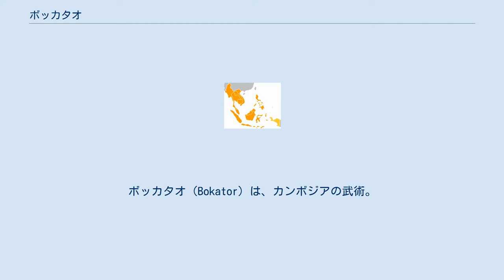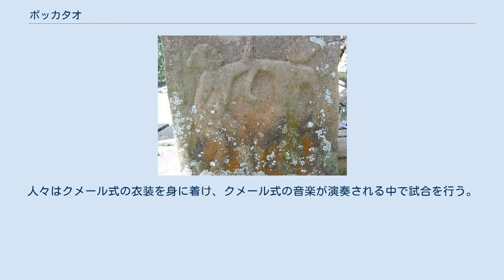ボッカタオ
ボッカタオ（Bokator）は、カンボジアの武術。
ラボック・カタオ（ល្បុក្កតោ）、ボッカトーとも呼ばれる。
 クメール時代の拳闘の様子 ボックは「激しくたたく」、タオは「ライオン」を意味し、両方あわせてボッカタオは「ライオンを激しくたたく」を意味する。
サン・キムサンによると、名称は2000年前にライオンが人々の村を襲った時、ある武人が膝の技でライオンを倒したという伝説に由来するという。
 アンコールワット建造の頃から伝わる武術とされ、かつてはアンコール王国（クメール王国）の軍隊で行われていたという。
ボッカタオは東南アジアを支配したアンコール王国の強さの源泉と考えられ、12世紀終盤にはアンコール王国の王であるジャヤーヴァルマン7世によって推奨された。
しかし、アンコール王国の衰退と共にボッカタオは衰退していく事となる。
更にその後のフランスによる植民地支配、ポル・ポトやクメール・ルージュ時代の弾圧によってボッカタオの運命は風前の灯となる。
 この失われつつあった伝統武術の復興を試みたのがサン・キムサンである。
キムサンは素手の武術や槍術・棒術等を学んでいたが、ポル・ポト時代にタイに亡命し、その後アメリカ合衆国でハプキドーの師範として暮らしていた。
しかしキムサンは自国の武術復興を志し、国内の情勢が安定した2001年に帰国。
師範を集めて組織を整備し、2005年にそれまで名前が忘れられていたこのカンボジア武術を「ボッカタオ」と仮に名付けた。
 素手の武術に加えて剣術、槍術、棒術といった武器術も持つ総合的な武術であり、体術には打撃、組技、固技からなる341の技が存在する。
ボッカタオには自然界の動きが多く取り入れられており、特に竜、鶴、鷲といった動物の動きが多い。
 ボッカタオの道場にはバイヨンの四面像プラムバイヨンを祀る神棚が設置されている。
人々はクメール式の衣装を身に着け、クメール式の音楽が演奏される中で試合を行う。
ボッカタオには型稽古と試合が存在し、ムエタイやラウェイのように、試合の前には儀式を行う。
かつて武術家は魔除けのために刺青を入れていた。
 ^ a b c d クリス・クルデリ（2010）：167ページ ^ a b c d e クロマートラベルガイドブック、2012年9月21日閲覧。